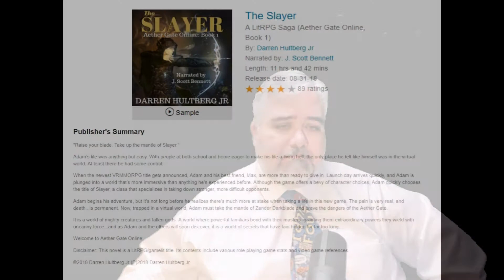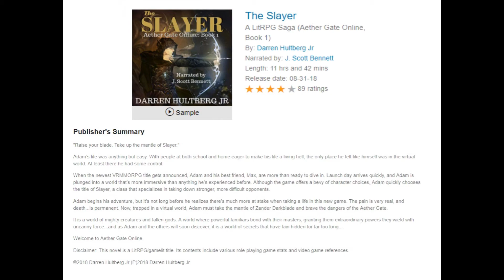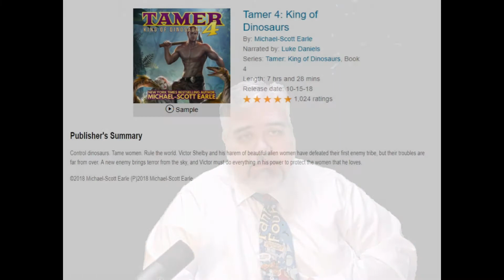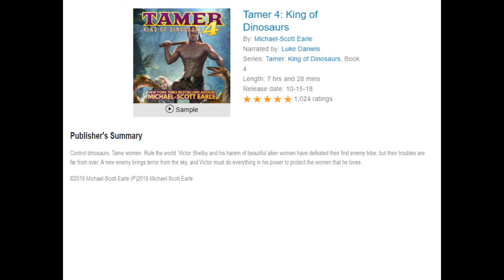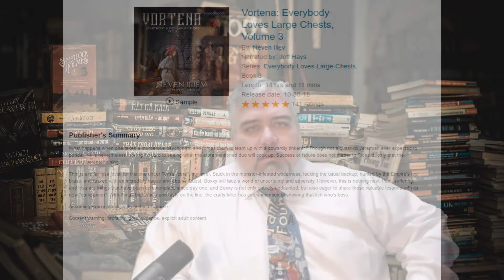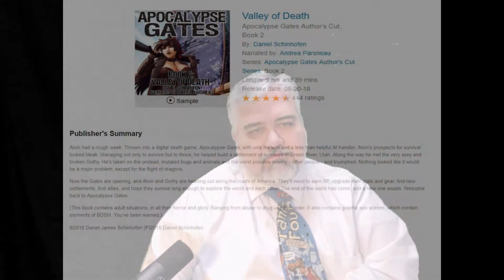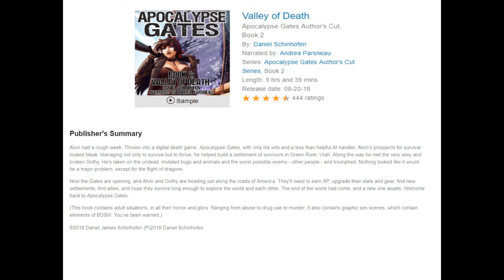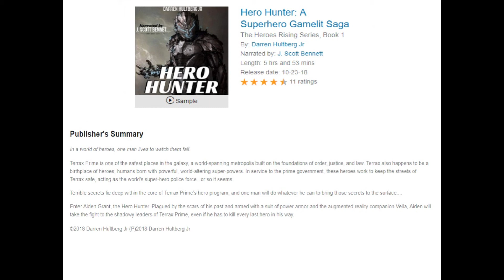LitRPG Audiobook Podcast 017 - The Slayer, Tamer 4, Everybody Loves Large Chests- Vol 3, and more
LitRPG Audiobook Podcast 017 -  The Slayer, Tamer 4, Everybody Loves Large Chests- Volume 3, Apocalypse Gates - Book 2, Hero Hunter

The Slayer: Aether Gate Online (00:18)
Score: 5 out of 10

Tamer 4: King of Dinosaurs (17:03)
Score: 8.1 out of 10

Vortena: Everybody Loves Large Chests, Volume 3 (32:26)
Score: 8.4 out of 10

Valley of Death: Apocalypse Gates Author's Cut, Book 2 (43:38)

Hero Hunter: A Superhero Gamelit Saga (01:03:23)
Score: 7.7 out of 10